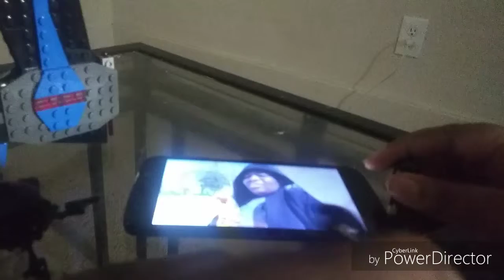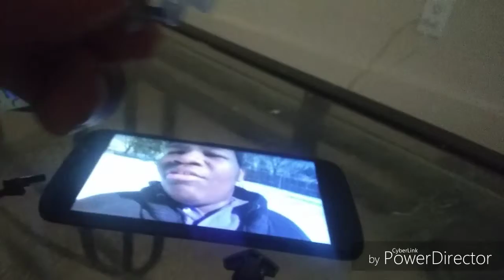Lego adventures ep 1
My sis edited this tell me what you think about her editing my video